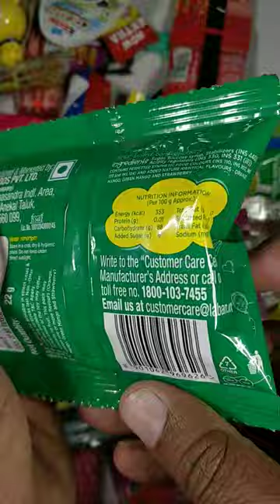Laban Jelly Man Yummy Jelly